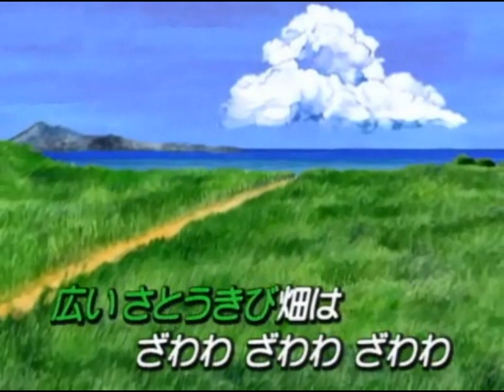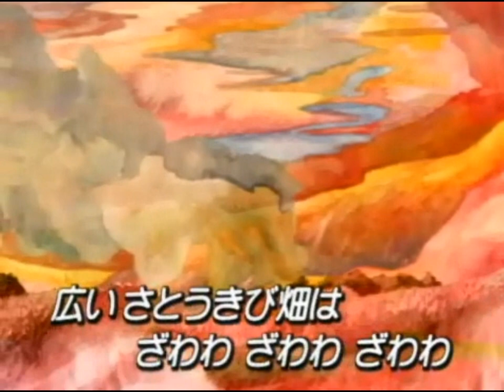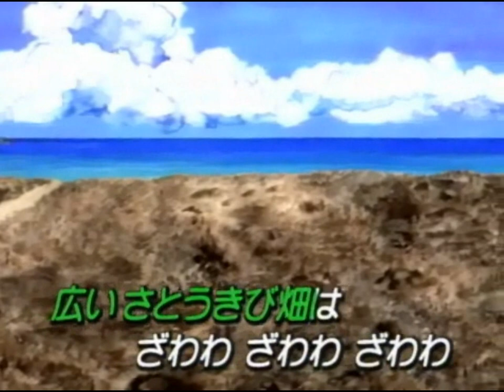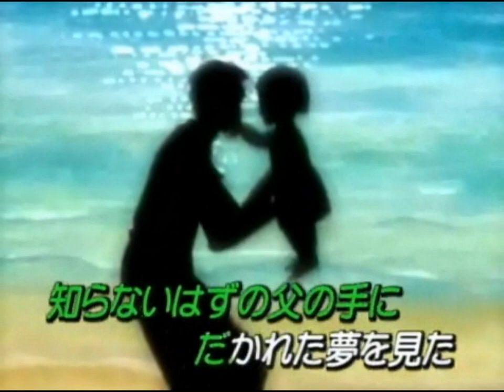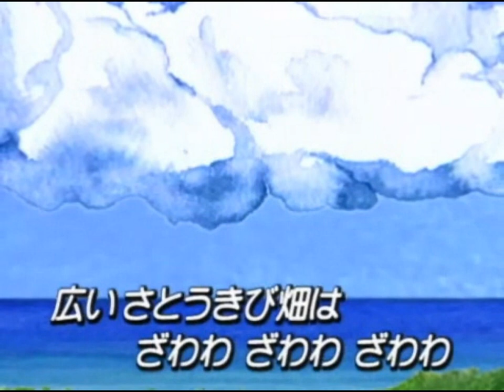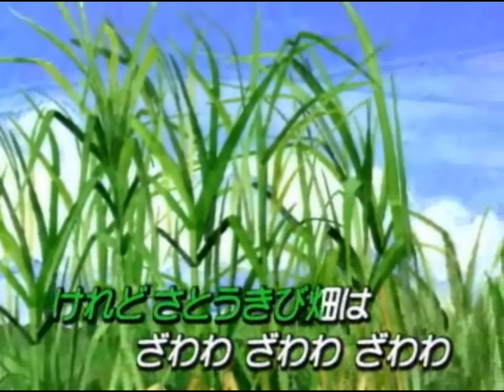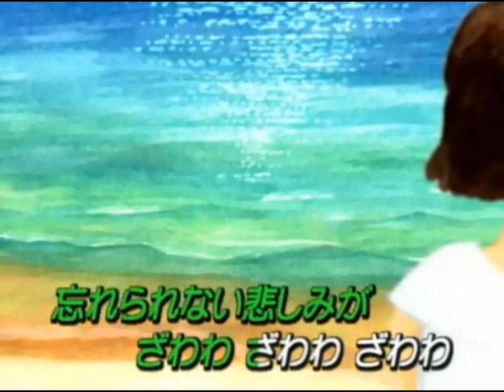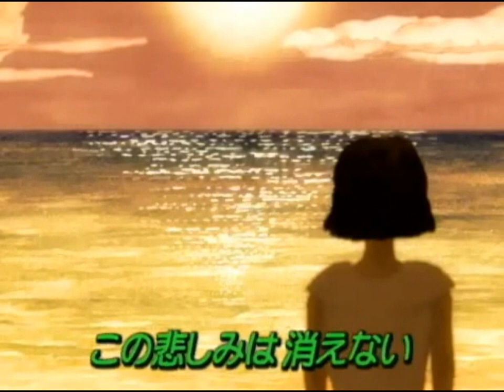さとうきび畑 フルVer. 森山良子【cover】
ざわわ ざわわ ざわわ広いさとうきび畑は～♪　森山良子さん　ちあきなおみさん他　沢山の歌手の方により唄い継がれている曲です。フルVer.で10分少々の長い曲です。